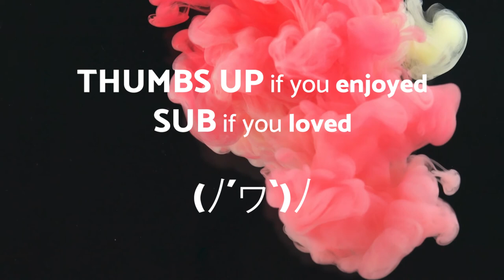No Copyright Music - City of Jewels - Hip Hop - Royalty free music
City of Jewels - Hip Hop